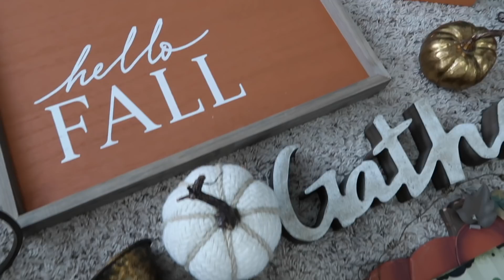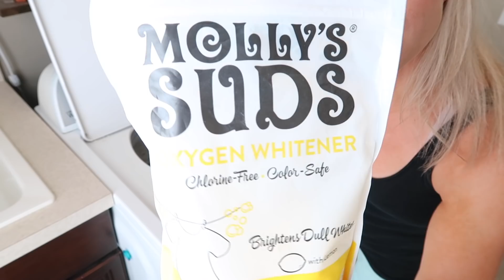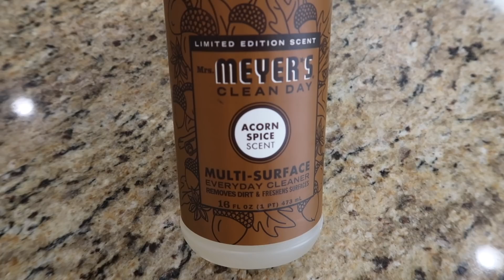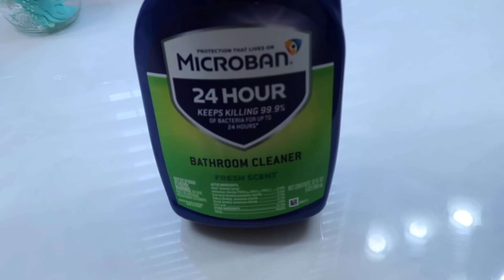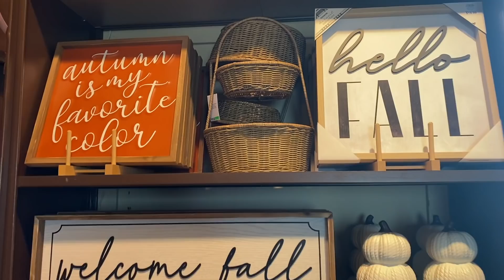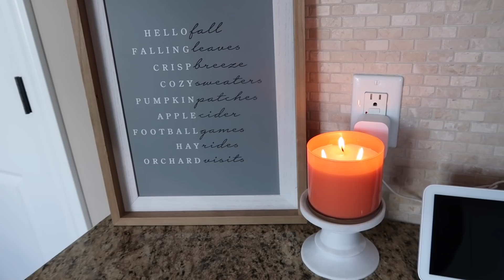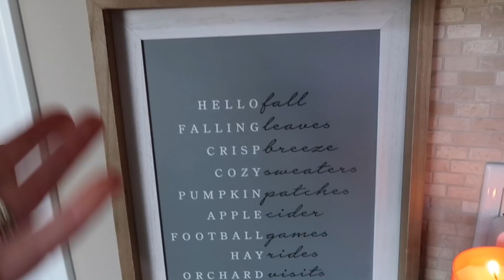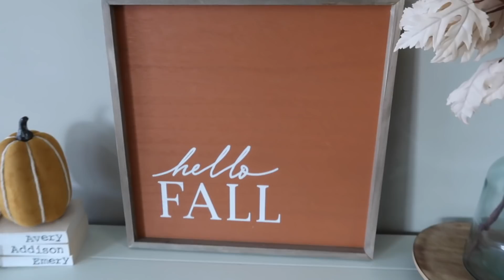🍁 NEW! FALL CLEAN + DECORATE WITH ME 2021| 3 DAY EXTREME SPEED CLEANING MOTIVATION | FALL DECOR 2021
FALL CLEAN + DECORATE WITH ME 2021| 3 DAY EXTREME SPEED CLEANING MOTIVATION | FALL DECOR 2021

Snow boots
Unicorn fuzzy boots
Hoover PowerDash Pet Carpet cleaner
Jean shorts
Striped sweater
Tineco cordless vacuum (white and blue cordless vac)

Candle riser (stained wood color in kitchen)
White candle stand on kitchen island
 Hello Fall sign - from Kirkland's two years ago

Vase on kitchen table
Tray on kitchen table
Candle on tray on kitchen table

Coffee table
Console table
Sofa sectional

❤️ORGANIZATION FAVORITES ❤️
Organizational bins in refrigerator

❤️FAQS❤️